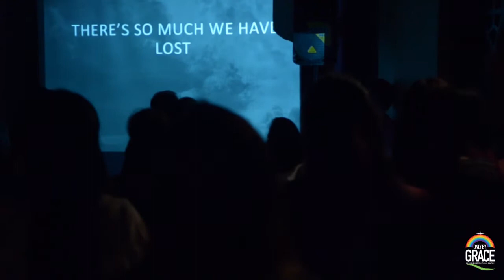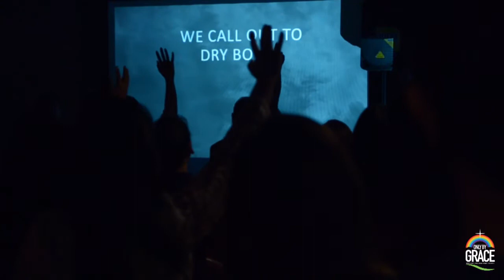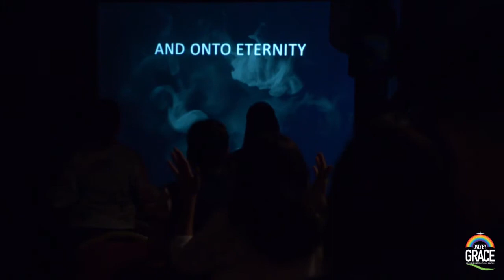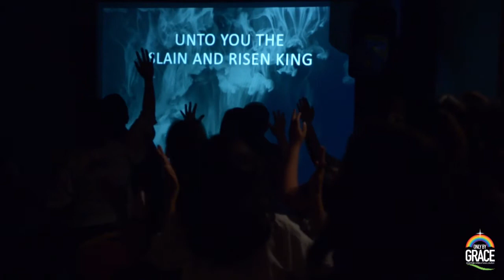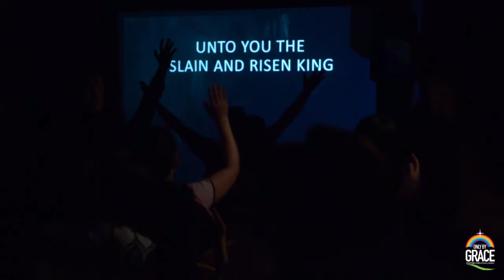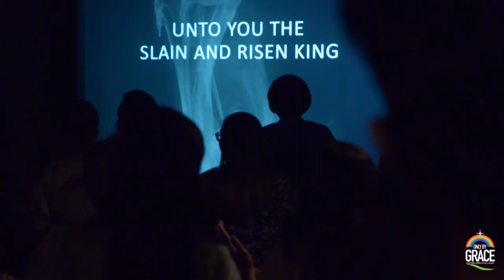Praise & Worship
10 AUg 2018 - Crowne Plaza, Dubai